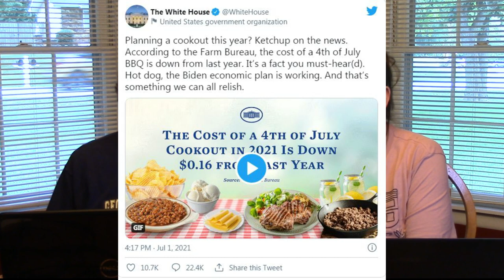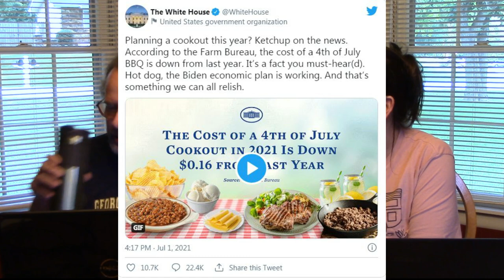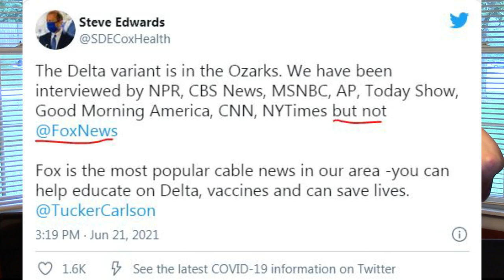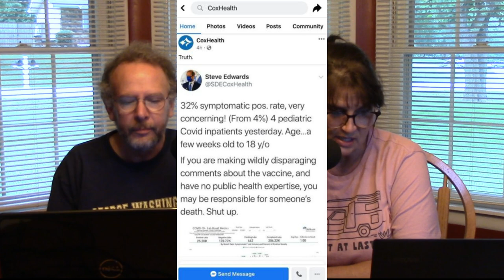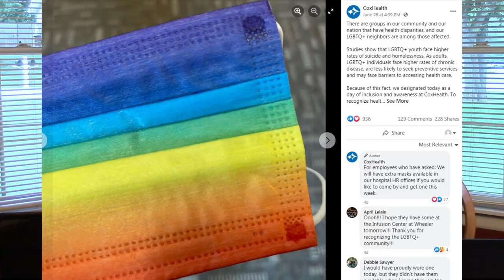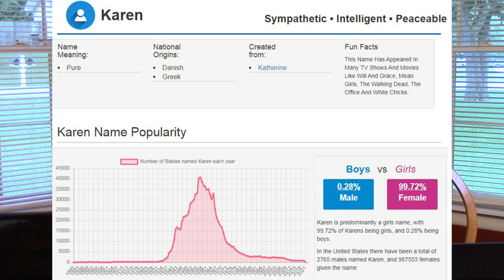What Will We Do With All the Extra Money?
Cost of 4th of July meal down 16 CENTS!

Massive ‘eye of fire’ breaks out from pipeline leak in Gulf of Mexico

CoxHealth CEO Tweets Shut Up to those who disagree

Biological female allowed to go topless at pool, use mens facilities

Record high temps in Canada, Northwest. (Result of Lockdowns?)

Unvaccinated Missourians fuel COVID: ‘We will be the canary’

Grieving firefighter recovers his own child's body from rubble of Florida condo collapse

It's too late to save Christmas': Retailers brace for unprecedented shortages of everything

San Francisco crime wave: rampant shoplifting, theft forces stores to cut hours or close

Karen's Youtube: writefromkaren
Kevin's YouTube and Rumble Channels: Stratokev